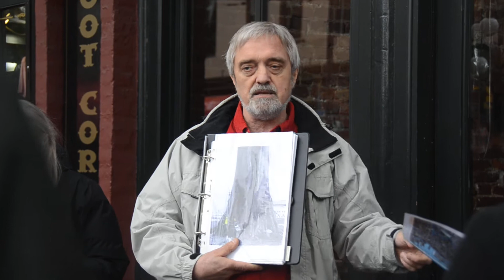1 LOST STREAMS for Heart of the City Festival 2012 in Vancouver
Filmed by AHA MEDIA